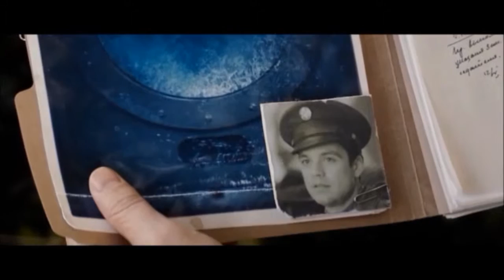Otro dia que va ♣ Winter Widow | Marvel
Cóż, ja to po prostu tutaj zostawię...
W sumie to nawet mi się podoba, poza tym uwielbiam tę piosenkę. Nie jestem pewna, czy to pairing, chyba nie. Albo może. Chyba trochę na początku... Nie ważne! Po prostu Czarna Wdowa kumplowała się z Bucky'm, ale później coś się zmieniło i Romanoff musiała z nim walczyć. Chyba o to mi chodziło, tak sądzę XD
Ostatnio przegapiłam termin filmiku, więc następny pojawi się za tydzień. Musicie mi wybaczyć, ale na razie nie mam kalendarza, więc wszystko mi się miesza i ciągle o czymś zapominam.

I hope you ejoy it! xxx